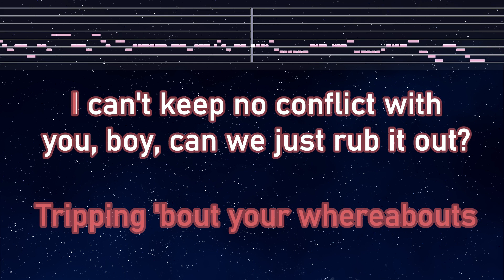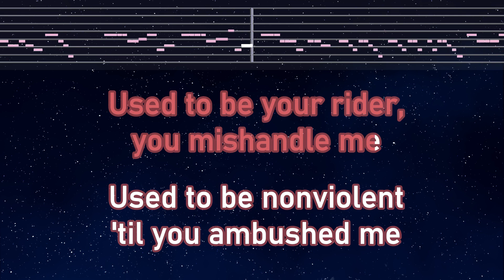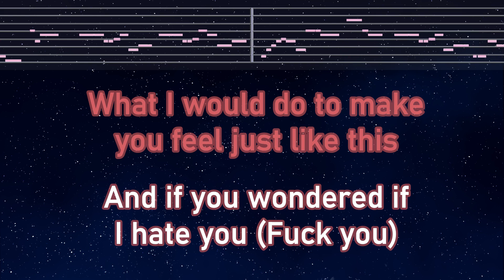Practice Karaoke♬ I Hate U - SZA 【With Guide Melody】 Instrumental